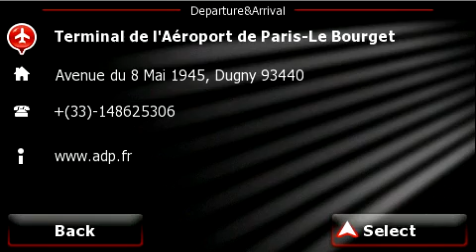GPS navigators Prestigio based on iGO Amigo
Quick guide of iGO Amigo on Prestigio GPS navigators